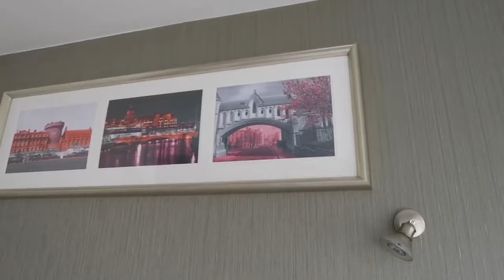In Dublin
Always fun !